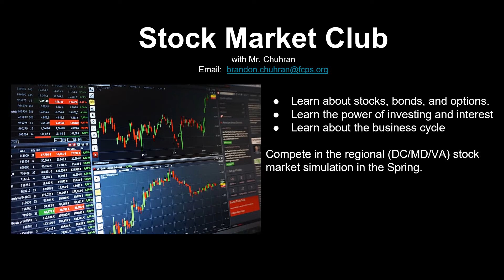Stock Market Club